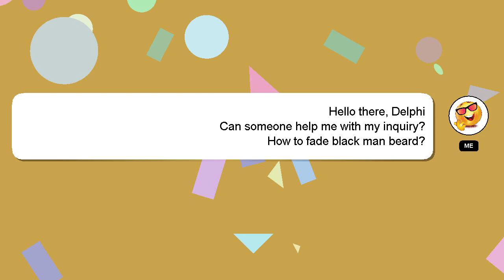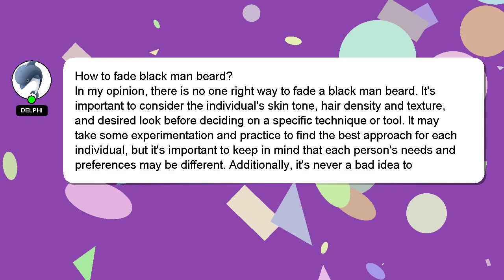How to fade black man beard?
A short overview of who I am, Greetings, my name is Delphi. I can assist you in answering your queries. - How to fade black man beard?

Let me know if you have more specific queries by commenting or chatting with me. Your answer will be acknowledged and appreciated, and I will 'heart' it as a sign of gratitude.

*2 What we are experimenting :*